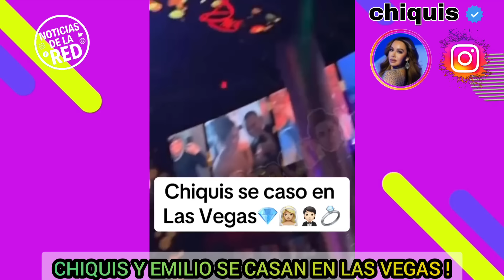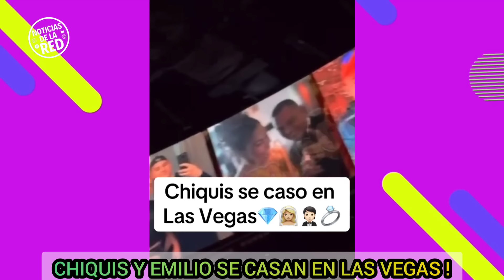CHIQUIS Y EMILIO SE CASARON EN LAS VEGAS .NOTICIAS DE LA RED.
FUERTES RUMORES APUNTAN A QUE CHIQUI RIVERA Y EMILIO SÁNCHEZ SE CASARON EN LAS VEGAS .EN UNA BODA MUY PRIVADA.